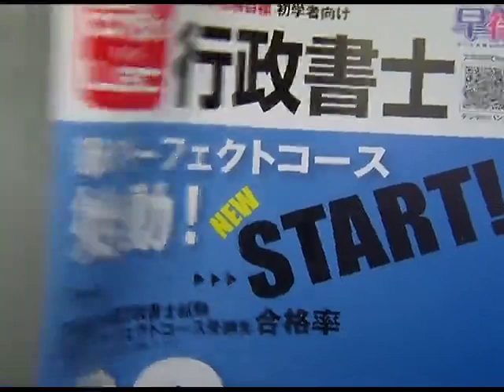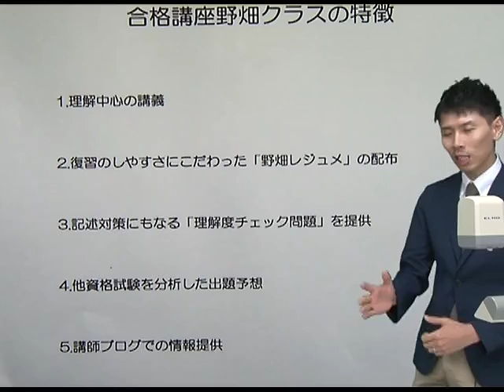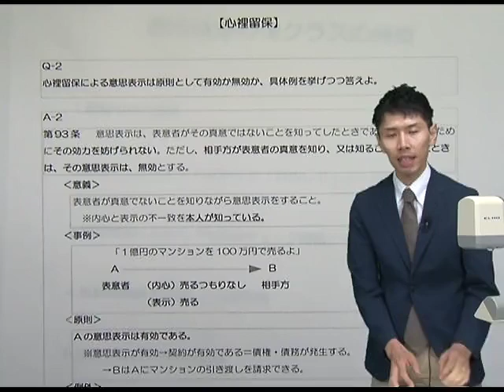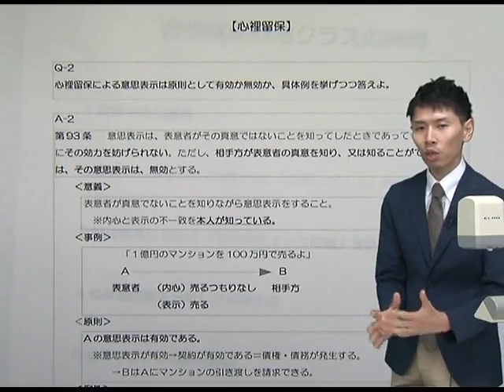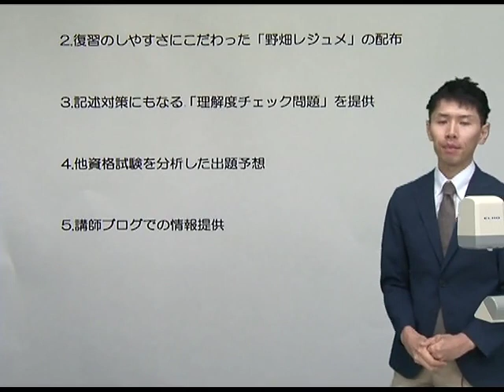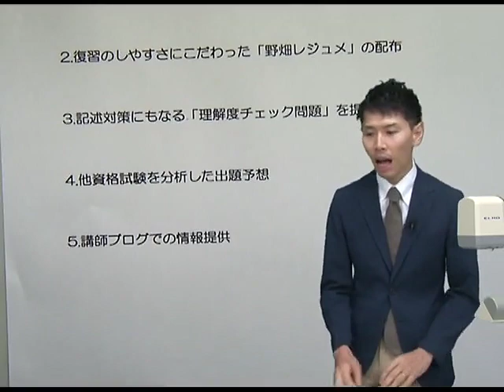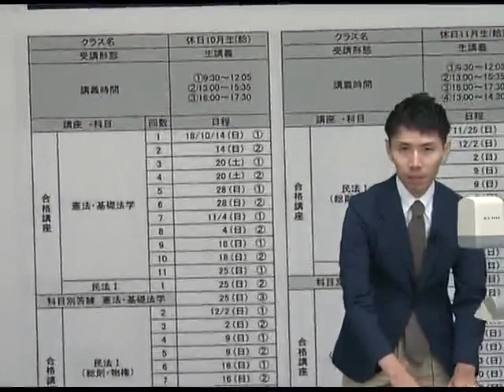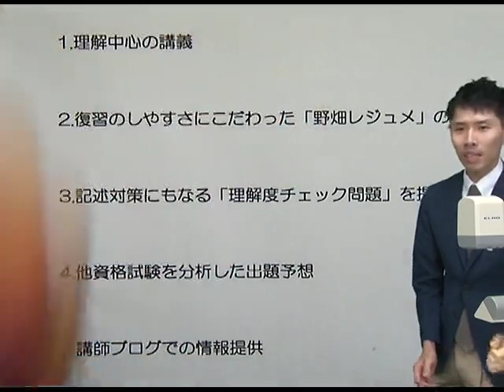【LEC行政書士】名古屋駅前本校 合格講座野畑クラスの特長はこれだ！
名古屋駅前本校　行政書士講座の詳しいご案内は、こちらをチェック！